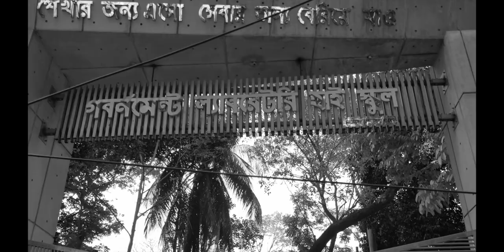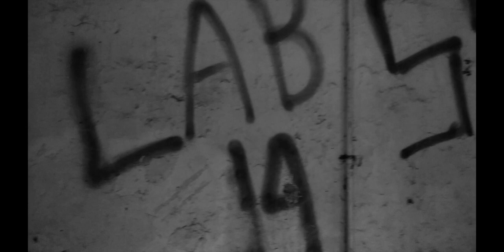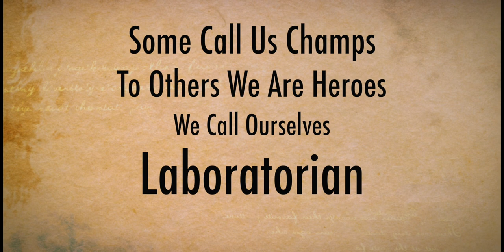A Day at school (Government Laboratory High School)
The school years are the best years of life. Not because it's a carefree time in our life but because we have the greatest company by our side: our school friends. I wish my school days could have dragged on a little longer, or that I could go back and do it later in life.

Actually, You can't hate your school and not hate yourself because it's your own root. This video is dedicated to all my school friends & Laboratorians! Also Special thanks to Mahmud Talukder  ❤️